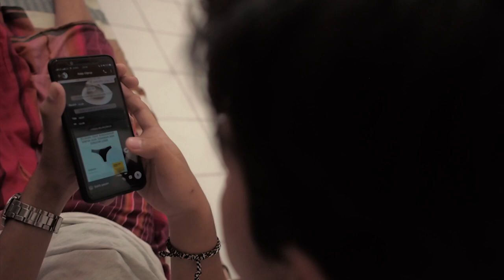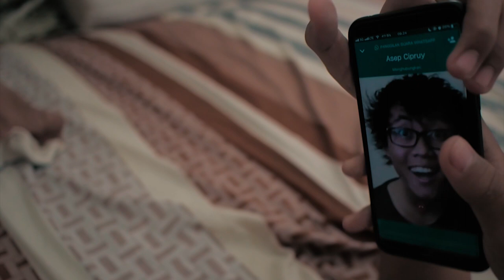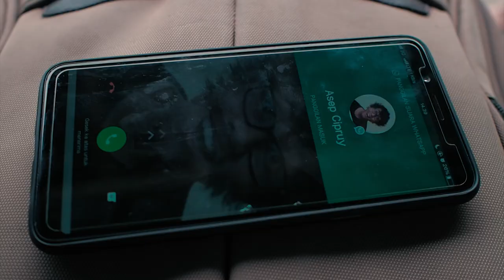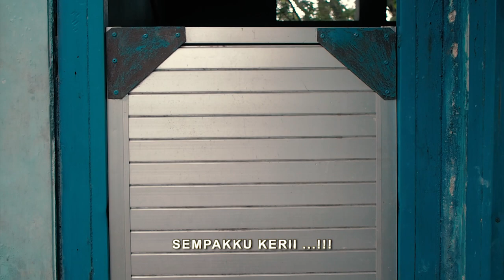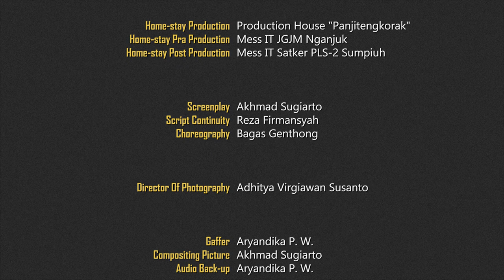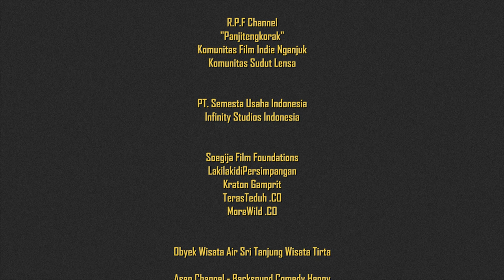Film Pendek Komedi - Sempakku Keri [ Film Nganjuk ]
Film Komedi yang menceritakan petualangan seorang anak mahasiswa yang bernama Kamidi, dikeseharian hidupnya yang penuh jenaka.

RPF Channe X Infinity Studios Indonesia

EXECUTIVE PRODUCER @Arie Panjitengkotak
UNIT MANAGER @Diajeng Maulina
PRODUCER @RPF Channel
SUTRADARA @Akhmad Sugiarto
SCRIPTWRITER @Reza Firmansyah
D.O.P @dith_vs
VIDEOGRAPHER @Aryandika
DRONE OPERATOR @dith_vs
ART DEPARTMENT @Go-Blok Production
STILL PHOTOGRAPHY @Wahyu Arta Surya
EDITOR @Postpro_isi